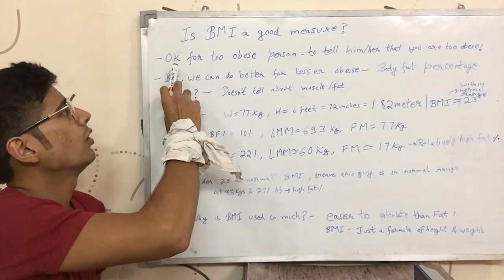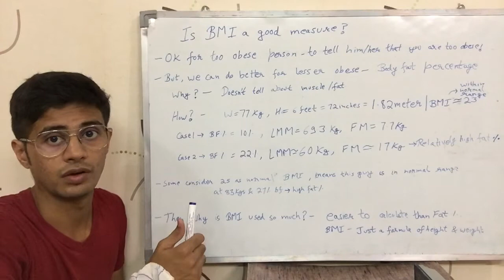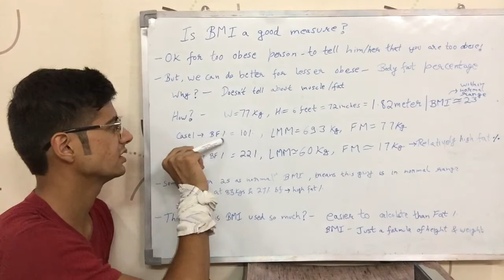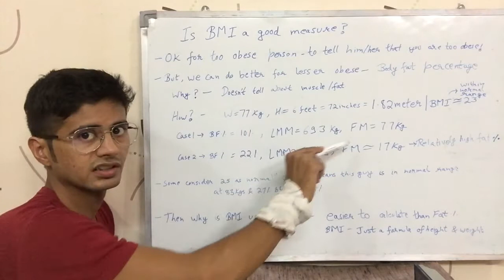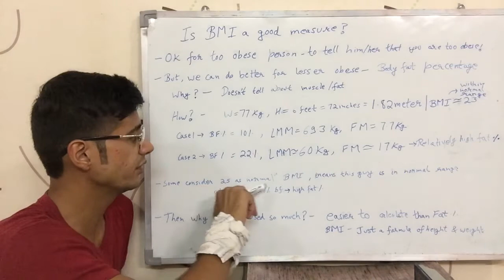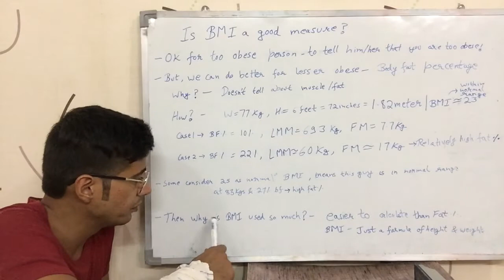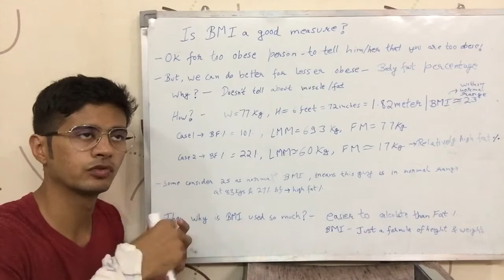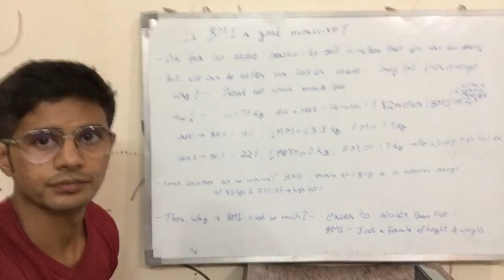Is BMI (Body Mass Index) a good measure of health? (English)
This video talks about if BMI (Body Mass Index) is a good measure to know whether your body fat is in healthy range even when your BMI is in normal range. BMI might not be the best estimate of fat related health because it doesn't consider the amount of muscle mass in the body. This video is English version of the video.